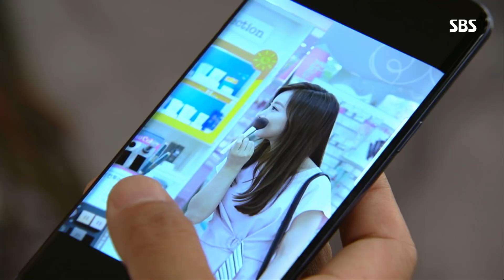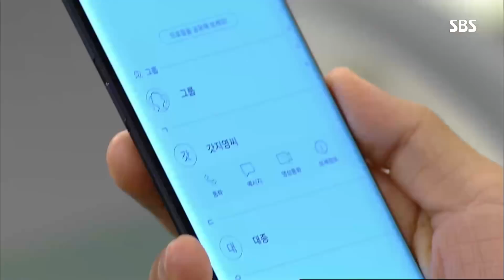썸 끝! 연애 시작? 알렉스♥이인혜, 자연스레 약속 잡기 @나도 엄마야 34회 20180716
SBS 나도 엄마야 34회 20180716

이인혜(윤지영)의 사진을 보며 미소를 짓던 알렉스(신상혁)는 결국 이인혜에게 만나자고 전화를 건다. 그 시각, 알렉스에게 선물 받은 손수건을 바라보던 이인혜는 만나자는 전화에 흔쾌히 수락한다.